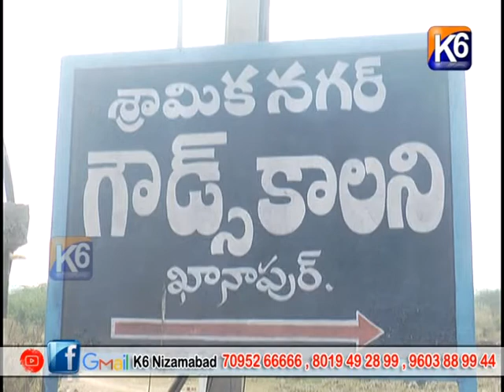గౌడ సంఘము కాలనీ లో ఆంజనేయ స్వామి విగ్రహ ప్రతిష్ఠాపన ముగింపు ||K6 NEWS 03-12-2022